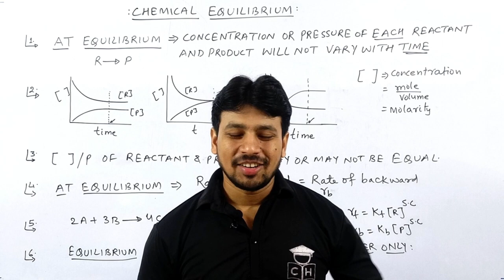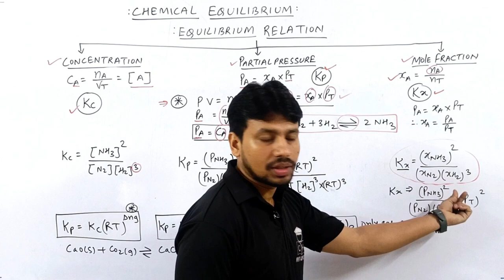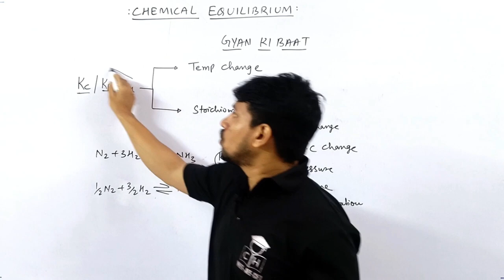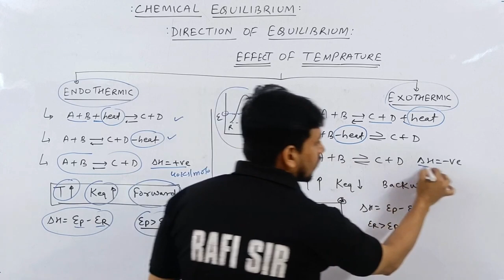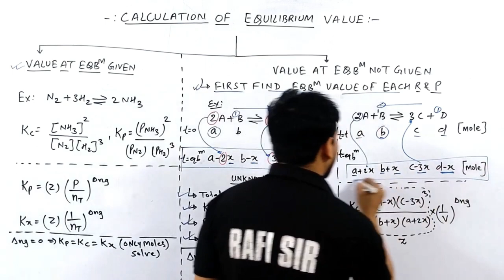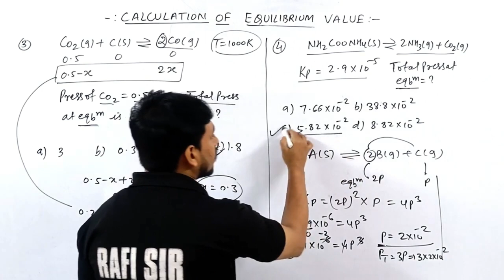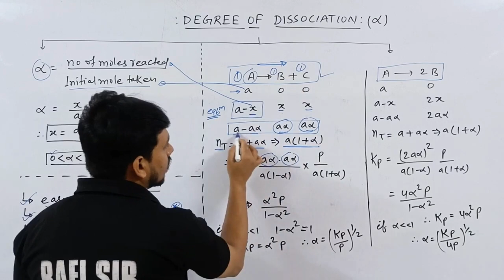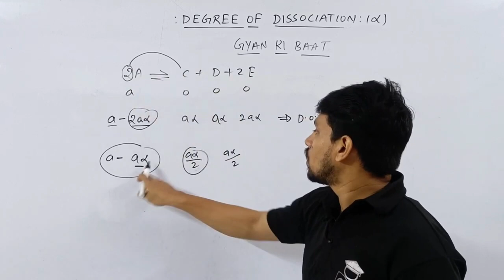CHEMICAL EQUILIBRIUM | ONE SHOT | JEE | NEET | 2025 | BEST LECTURE |TRICKS+PROBLEM | SMART APPROACH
neet motivation#shorts
shortcut competitive
@Kasa Kay..?

1.how to solve questions in jee / neet exam
2.how to remember conceptual points via tricks
3.how to relate chemistry terminology in day to day life
4.how to solve questions within one minute.
5.how to score 75+in mains and 160+ in neet without to much effort and thinking here and there...

chemical equilibrium one shot jee
best one shot for chemical equilibrium
tricks for chemical equilibrium one shot
4 colligative properties of solutions

00:00 INTRO
00:25 BASIC OF EQUILIBRIUM
04:15 TRICKS FOR EQUILIBRIUM EXPRESSION WITH APPLICATION
10:10 TRICKS FOR EQUILIBRIUM CONSTANT RELATION WITH APPLICATION
15:10 AWESOME TRICK WITH APPLICATION
17:15 APPLICATION PROBLEM VIA TRICKS
22:00 GYAN KI BAAT
23:55 TRICKS FOR DIRECTION OF EQUILIBRIUM
31:30 TRICKS FOR EFFECT OF TEMP ON EQBM
34:10 APPLICATION OF TRICKS VIA PROBLEM
38:05 TRICKS FOR PHYSICAL EQBM WITH APPLICATION
40:55 TRICKS FOR CALCULATION OF EQBM VALUE
50:00 APPLICATION OF TRICKS VIA PROBLEM
1:02:40 TRICKS FOR D.O.D
1:08:45 APPLICATION OF TRICKS VIA PROBLEM
1:16:40 GYAN KI BAAT FOR D.O.D
1:17:50 OUTRO